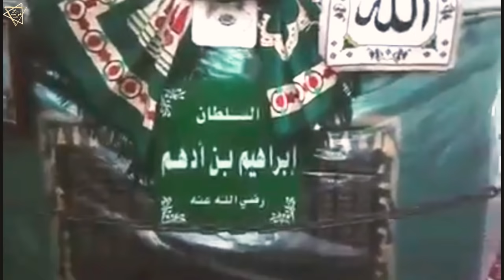SULTAN IBRAHIM BIN ADHAM: How to become King to Wali | राजा से वली कैसे बने ?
GOOGLE MAP LOCATION :
Mosque of Sultan Ibrahim Ibn Adham
Jableh, Syria

HAZRAT ABU ISHAQ IBRAHIM BIN ADHAM BALKI

ARABIC : إبراهيم بن أدهم.

Hazrat Ibrahim Balkhi
Sheikh Ibrahim Ibn Adham
Assalaumalaikum Friends,

JazakAllahKhair.